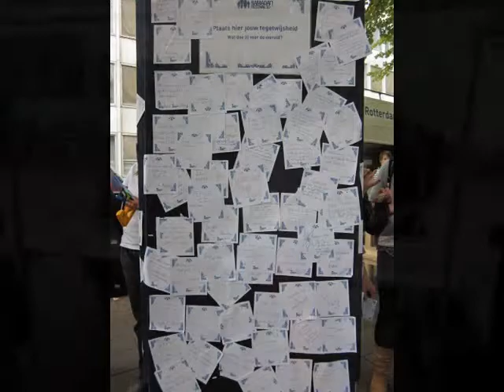de kunst van het delen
opendag speeddate en iftar in de Gulden Winckeldriekhoek Amsterdam
2 september